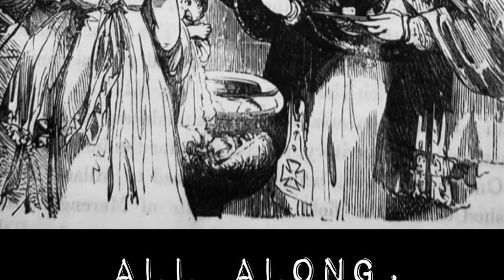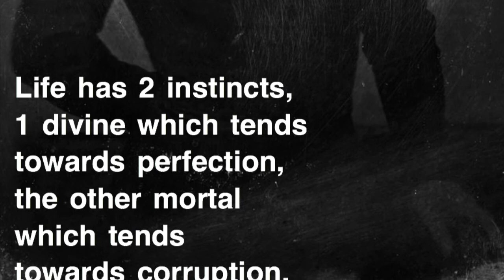Le Mémorial de Ste. Hélène, Tome 4, 190-196.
Napoleon discusses the Revolution.

Napoléon discute de la Révolution.